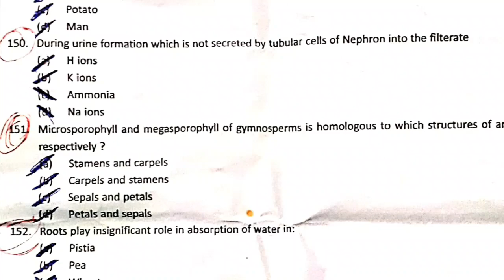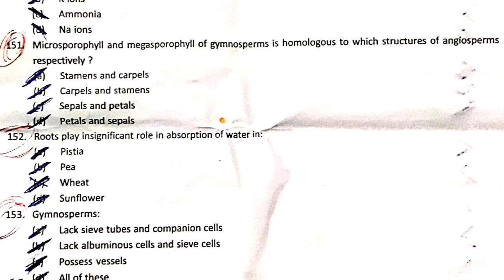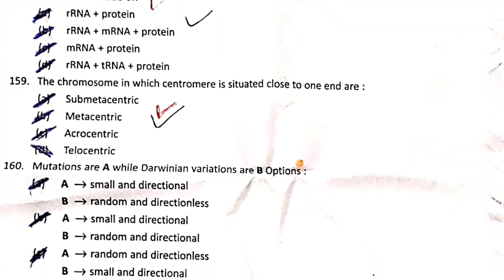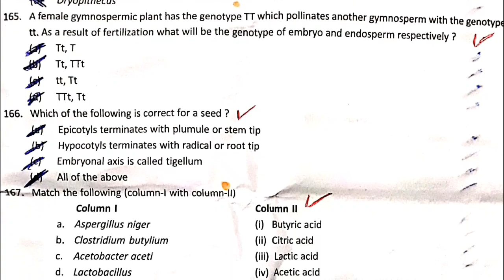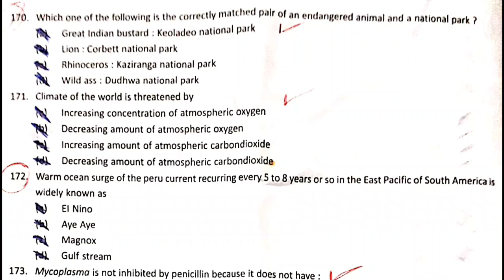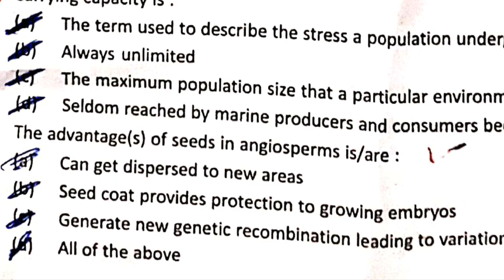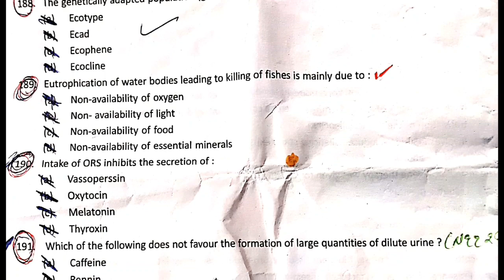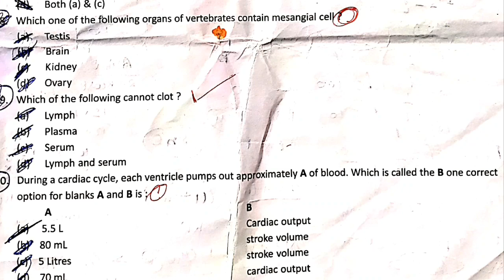LUVAS B.V.sc question paper 2018 | fully solved | fully explained | BVSc. 2020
Hello Friends
Welcome To "Edu mode"

Friends in this I have discussed about LUVAS B.V.sc question paper 2018. I hoped this video is very helpful for you.

Give your's valuable feedback in comment box through comment.